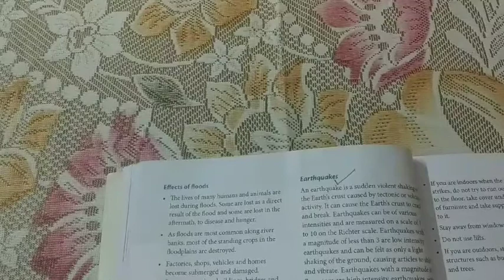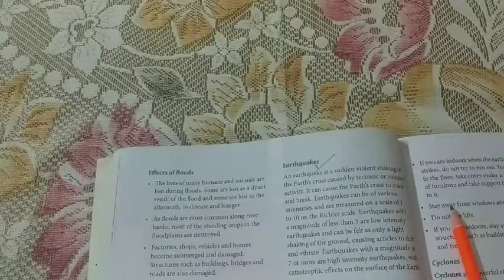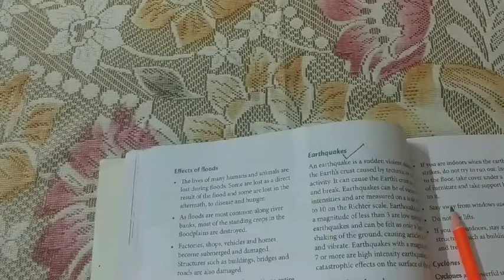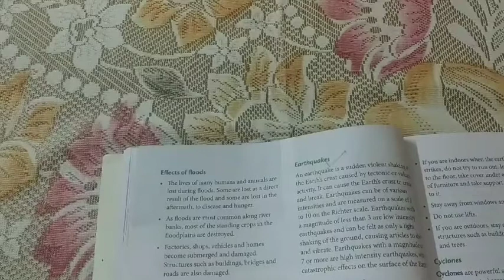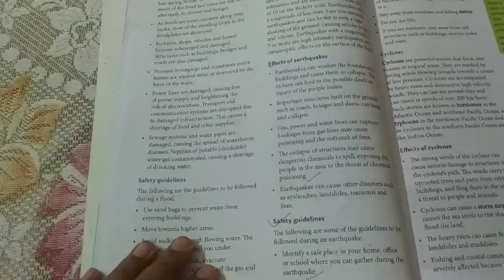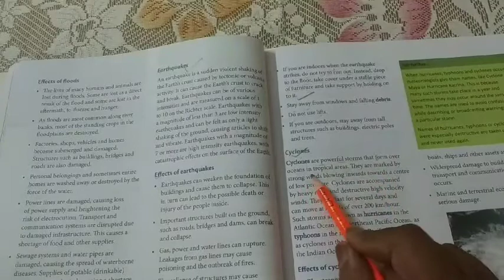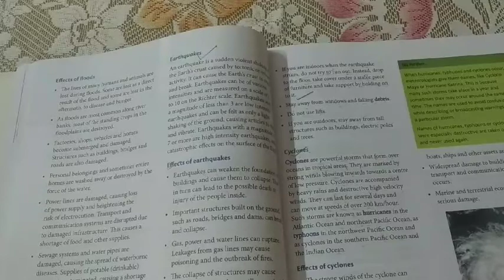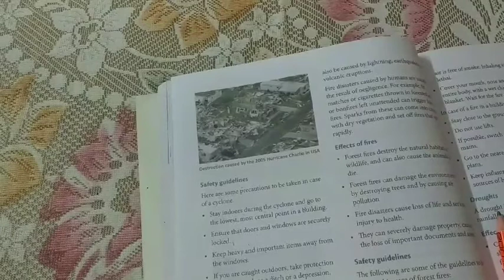Class viii | Geography | Chapter 5 | Natural and Human made Disaster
Anand Pandey